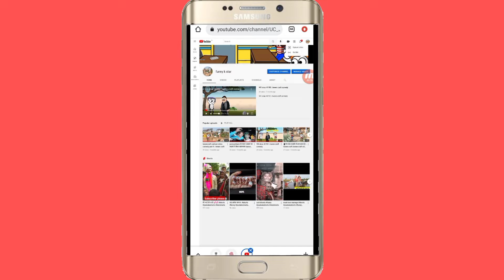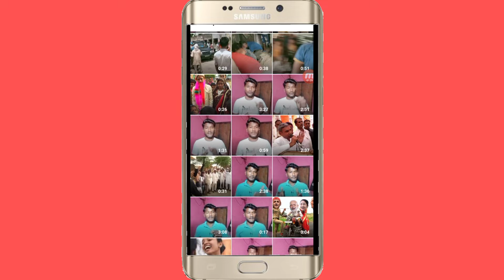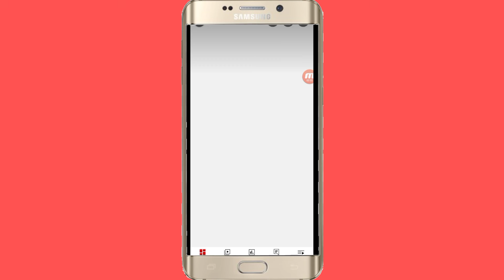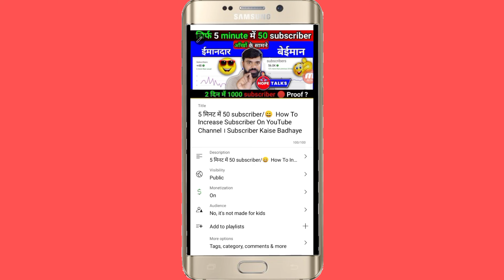Youtube Video Upload Karne Ka Sahi Tarika। 🔥 Youtube par video kaise upload kare 2022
Quire -
youtube video upload karne ka sahi
tarika
tarika 2022
tarika manoj dey
tarika youtube par video kaise upload
kare 2022
tarika kya hai
tarika 2021
tarika chrome
tarika pc
tarika mobile se
tarika laptop se
youtube par video kaise upload kare
2022
youtube channel par video kaise
upload kare 2022
youtube par short video kaise upload
kare 2022
youtube par long video kaise upload
kare 2022
youtube par 1080p video kaise upload
kare 2022
youtube par hd video kaise upload
kare 2022
laptop se 2022
chrome se youtube par video upload
kaise kare 2022
new youtube channel par video kaise
upload kare 2022
youtube par video kaise upload kare ki
viral ho jaaye 2022